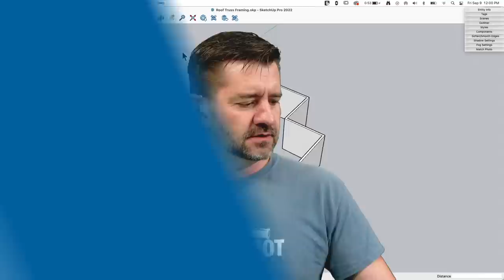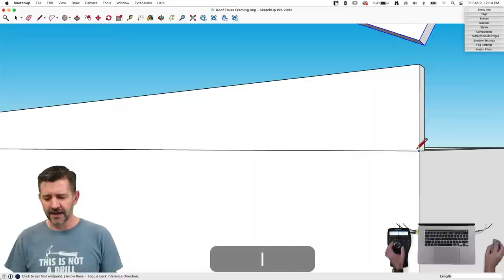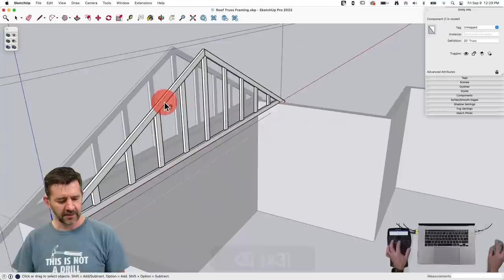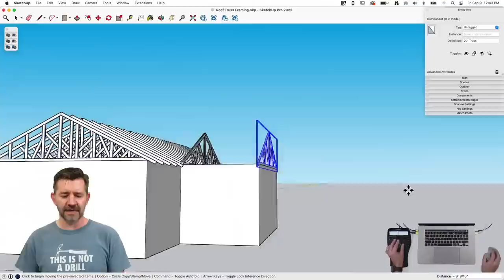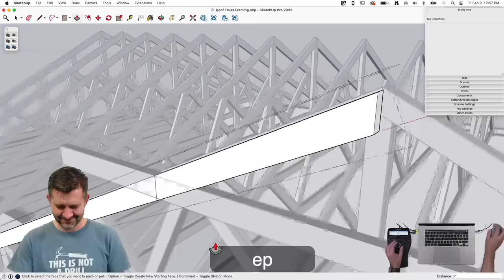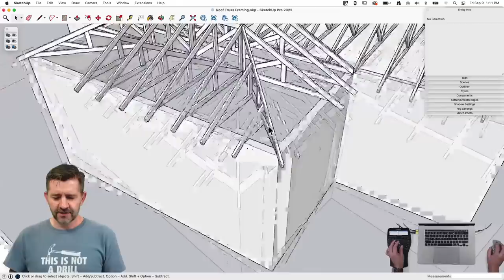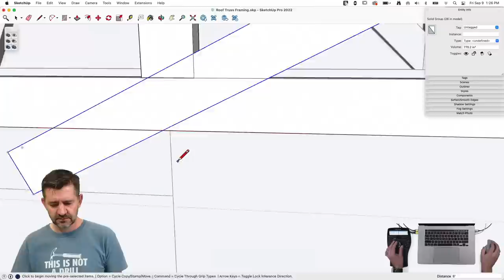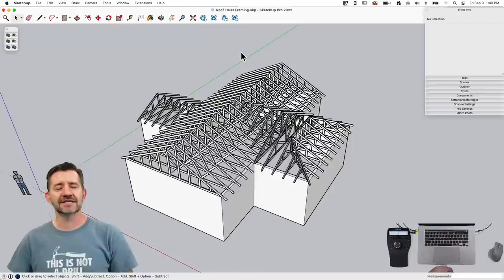Framing a TRUSS ROOF in SketchUp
Aaron shares some of his experience and frames a truss roof, live in SketchUp! No extensions here, just lots of components and a bunch of know-how. Watch if you have ever wondered how framing in SketchUp can work!

0:00 Pre-show
2:06 Intro
4:00 The SketchUp Essentials
12:50 20' Gable Truss
30:59 20' Truss
43:03 Hip
1:16:00 Valley
1:28:00 12' Gable Truss
1:39:18 Done!